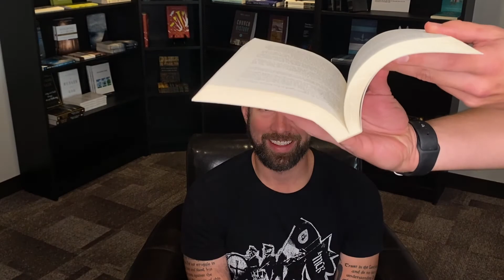Student Ministry Update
There are so many new things happening in Student Ministry! Make sure to watch until the end, you won't regret it.